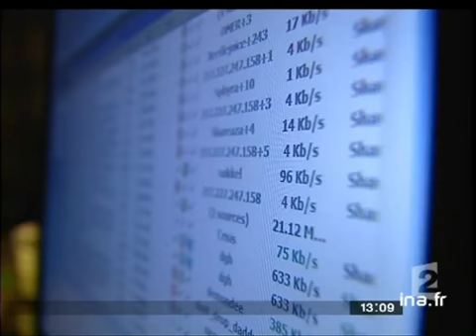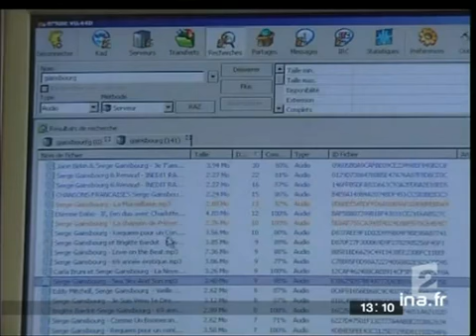Proçès internaute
27 octobre 2004
     Voici l'histoire de 6 Français moyens, adeptes d'Internet, qui, à des fins privées, téléchargaient de ci de là sur leur ordinateur des jeux vidéo, des films, et de la musique et les gravaient ensuite sur CD.
     Cet après-midi, ils seront jugés par le tribunal de Senlis...
     Poursuivis par tous les grands producteurs d'Hollywood : La FOX, PARAMOUNT, WARNER, DISNEY...
     Un nouvel épisode de la fable sur le combat entre le pot de terre et le pot de fer...
     Jérôme SOULARD, Djilali BELAÏD Images d'archive INA